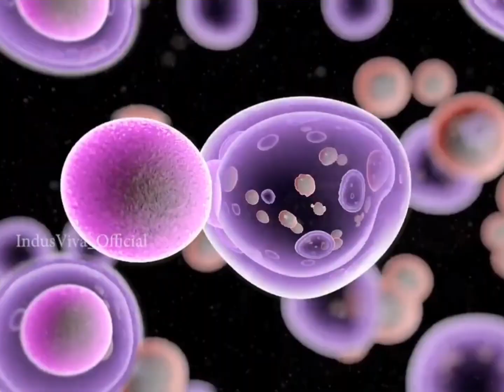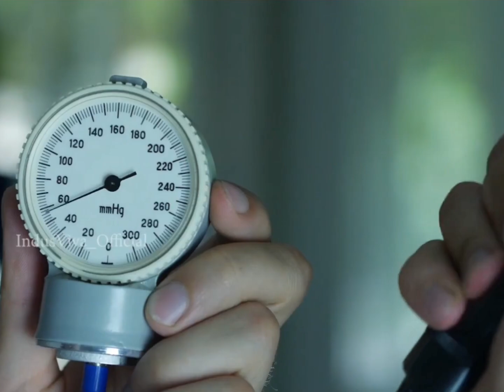November 21, 2024